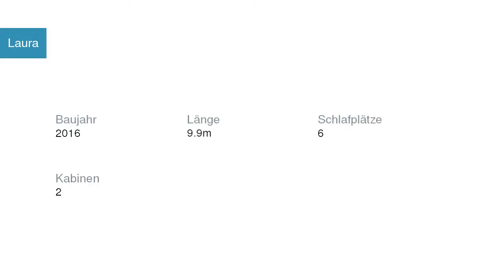Laura Motoryacht | Motoryachtcharter in Marina Zadar Kroatien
Laura Motoryacht  in Marina Zadar Kroatien

Spezifikationen
Modell: Mirakul 30
Baujahr: 2016
Länge: 9.9
Schlafplätze: 6
Kabinen: 2
Bäder: 1

Yachtcharter in Kroatien Marina Zadar